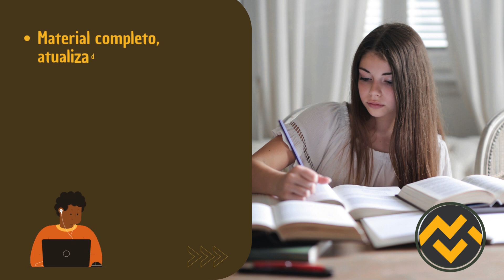Apostila UNESP 2024 Assistente de Suporte Acadêmico I - Biblioteca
➔ Cadastre-se para receber atualizações de todos os concursos 2023. Adquira agora sua apostila para o Concurso da UNESP 2024 Assistente de Suporte Acadêmico I - Biblioteca